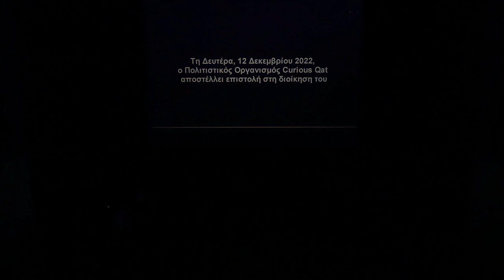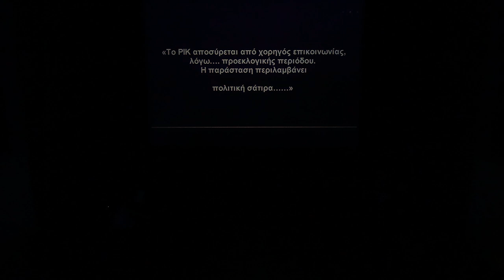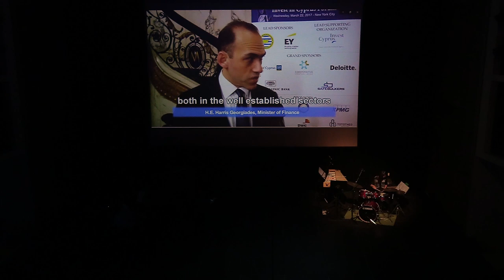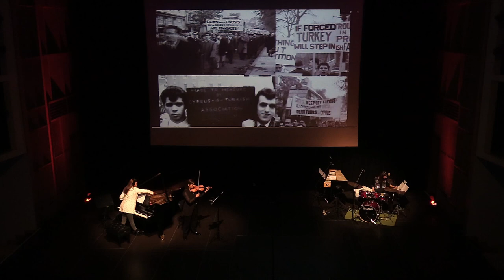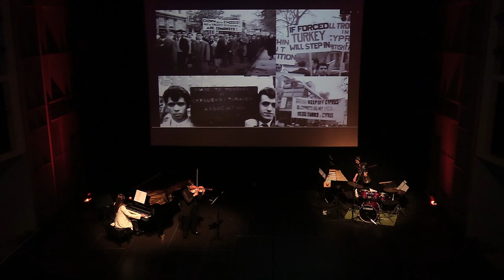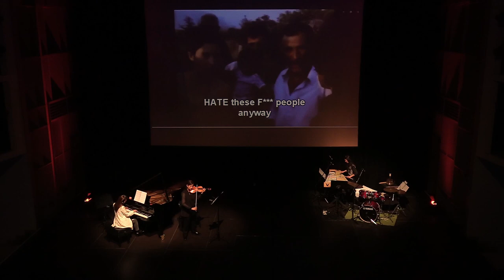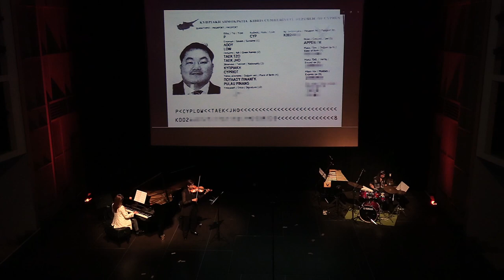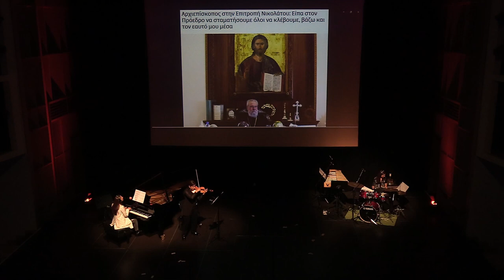Haris Sophcleous - Success Story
Commissioned by TRIO OSTINATO
Andri Hadjiandreou - piano
Viki Hadjiandreou - violin
Natasa Hadjiandreou - percussion

Pallas Theatre, Nicosia 21/01/23
Funded by the Cultural Services of Cyprus